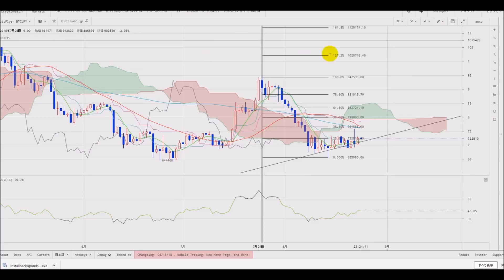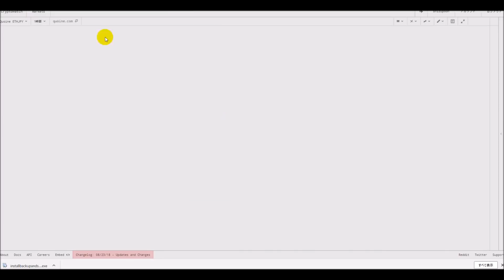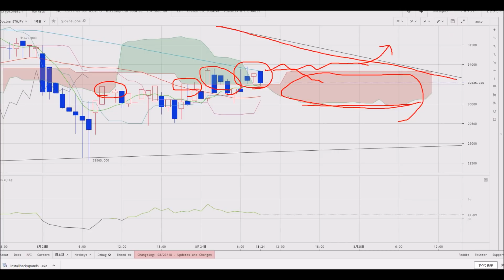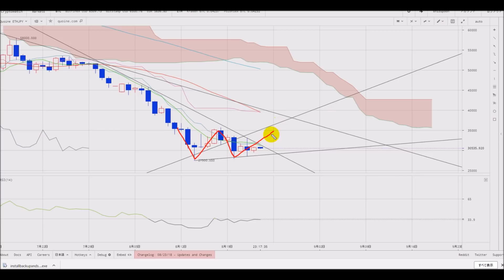【仮想通貨】08.24 ビットコインETF再審査発表で再び上昇トレンドのビットコイン＆保ち合い続くイーサリアム 志塚洋介の仮想通貨予報